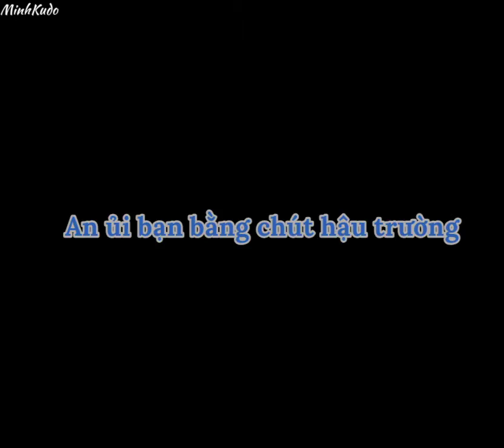Dương Dương - đời không như là mơ | Em là niềm kiêu hãnh của anh